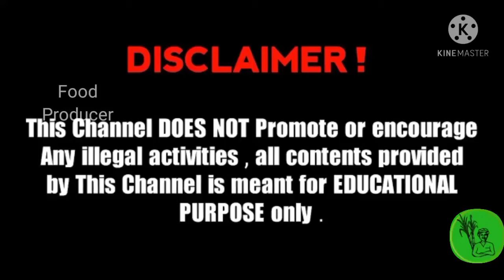greenvlog கோழிகள்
sorry friends chicken is not available